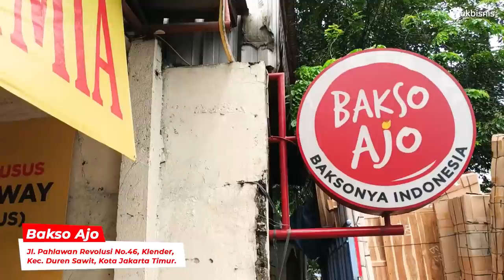KASTA TERSELUBUNG - TERNYATA AKU YANG KAPITALIS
Dedi Andika alias Andi, pemilik Bakso Ajo, lulusan Universitas Andalas, Padang. Buat saya, dialah Role Model yang pantas. Orang yang telaten, pemurah dan 'niteni' kebaikan orang kepadanya.

InsyaAllah saya dan Andi akan bertetangga di Kampung Juragan.

"Biarkan aku makan karena rasa, bukan kasta"